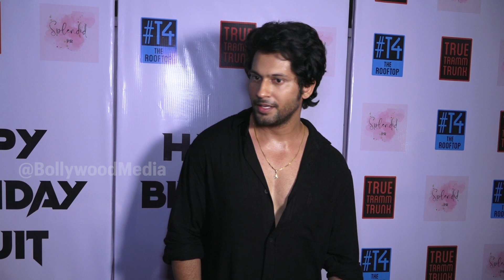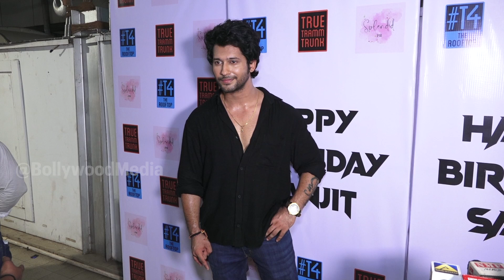Celebrate 2 Years Of Splendid Pr & The Birthday Bash Of The Founder Sanjit Asgaonkar With Uorfi,Sanj